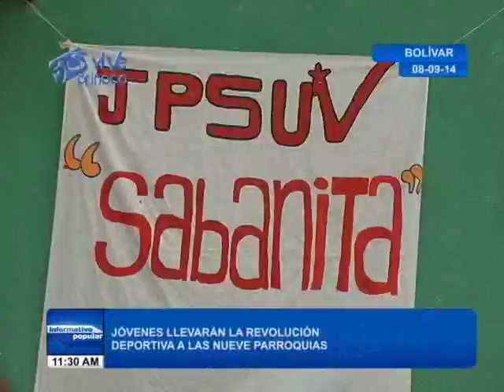JPSUV IMPULSA JORNADAS DEPORTIVAS EN COMUNIDADES DE HERES